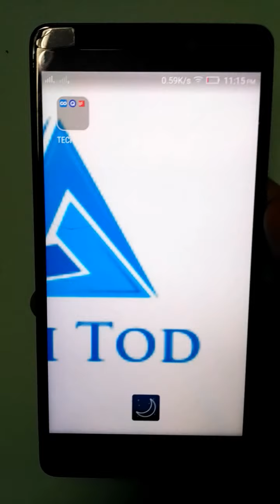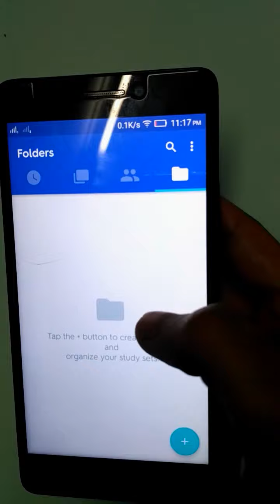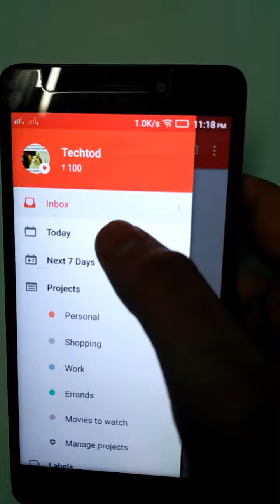Top 3 Android Apps For Students|| [2017]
There are  certain apps specifically designed for increasing the productivity of students. The top 3 rated apps are as follows which are avialable on google Play Store
Corsera : Size-15 MB [Provides Online Courses]
Quizlet : Size- 16 MB [Make Important Notes]
Todoist : Size -15 MB[Set Urgent Reminders For Classes, work]